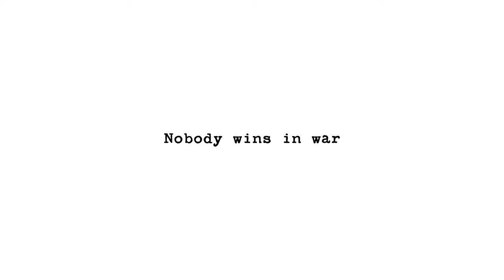Ondara - Ballad Of Nana Doline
'Folk n’ Roll Vol. 1: Tales Of Isolation’ the new album is out now

Filmed in London, England
Directed by Charlotte Ginsborg
Featuring Nike Baruwa, Carolyn Cahalane, Clare Maloney, John Healy, Eileen Sullivan, Nathan Osgood, Rachel Harding, Lottie Muir, Paolo Mozzato, Naomi Bourne, Taylor Haynes, Cathy Wren

Music video by Ondara performing Isolation Anonymous (Official Video).